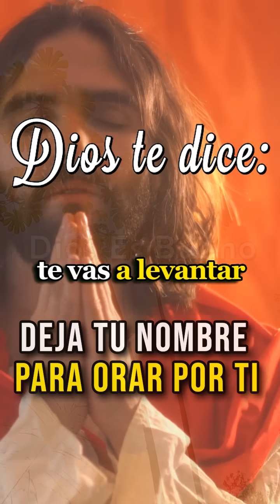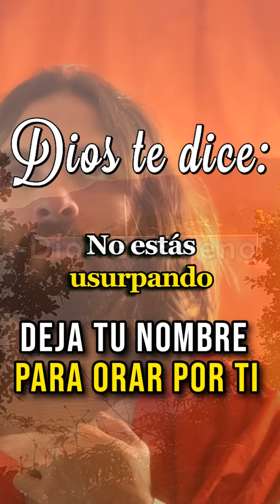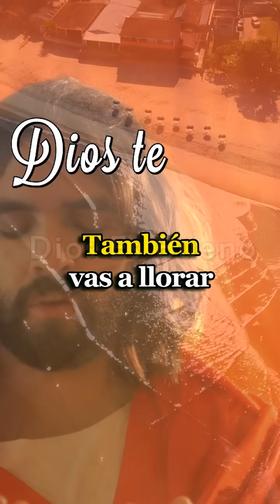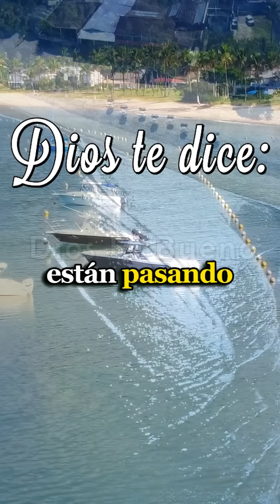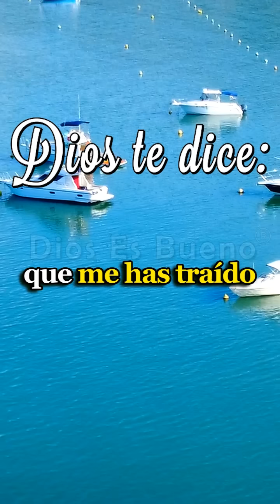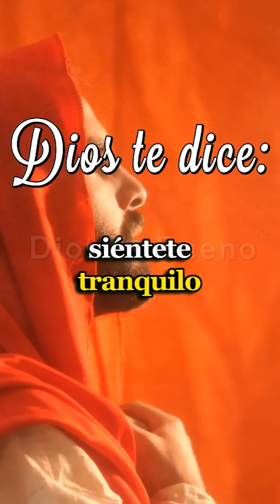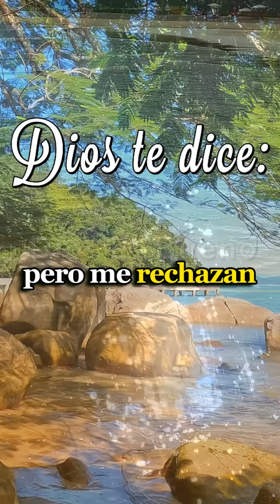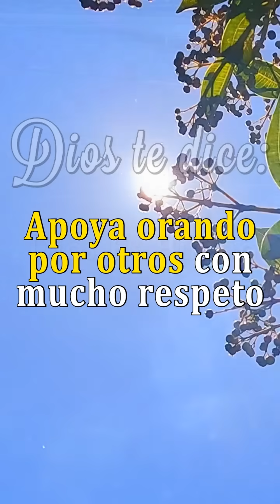DIOS TE DICE HOY: Tienes Mucha Vida por Delante, Muchas Cosas por Hacer, Muchos Sueños por Alcanzar!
DIOS TE DICE Y TE HABLA HOY: De ahí de donde estás te vas a levantar tienes mucha vida por delante muchas cosas por hacer muchos sueños por alcanzar. Demuéstrame tu fe creyendo a mi palabra y rechazando con tu alma la negatividad, que de tus labios son salgan palabras de desánimo no permitas que nadie ponga en tu mente pensamientos negativos. Si Dios dice que te quiere sacar de tus problemas, es porque El puede hacerlo, Dios quiere y puede sacarte de cualquier situación negativa en la que te encuentres
Amén Dios es Bueno, Dios te Habla Hoy, Escúchalo Tienes Mucha Vida por Delante, Muchas Cosas por Hacer, Muchos Sueños por Alcanzar!